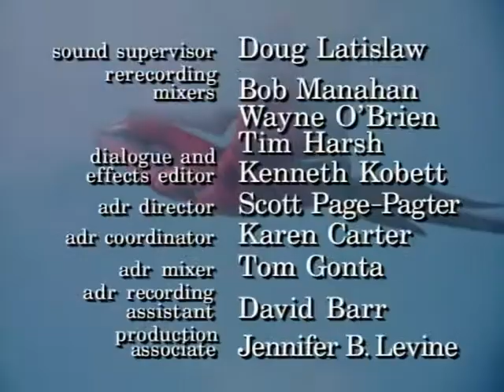86 Zedd Waves